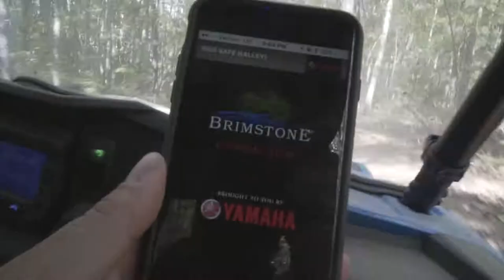BRIMSTONE® PARAGON 2017 DAY 1 (OFFICIAL RECAP)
Have a video you want to share with us?

For more info about trails, cabins, rentals or events visit our